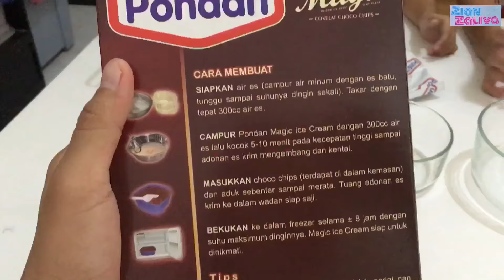Membuat eskrim🍨 pondan icecream magic🍦melatih kemandirian 🦋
Cooking time lagi🎉🎉🎉🎉
Dan kali ini Zian dan Zaliva akan membuat ICECREAM Magic dari PONDAN🍦🍦🍦
Nah caranya gampang banget cukup dengan menambahkan air dan di aduk deh dengan menggunakan mixer selama 20menit.
Lanjut lagi disimpan dalam wadah dan diamoan dalam kulkas 8jam  sampai membeku dan siap dinikmati.🍨🍨🍨👌👌
Rasanyaaa enak bangeeet😍😍😍😍, kalian bisa coba ya dirumah, dan selamat menikmati🎉🎉🎉.

Hallo teman-teman, welcome to Zian Zaliva channel. Channel ini berisikan video keseharian Zian dan Zaliva dalam beraktivitas dan belajar, dan dimana channel ini merupakan sarana dokumentasi Zian dan Zaliva dalam berhomeschooling.🌈

Saat ini 2018 Zian berusia 9 tahun, dan setara dengan SD kelas 4, dan Zaliva usia 3tahun, setara dengan Preschool. Dan keluarga kami sepakat untuk menjalankan pendidikan dengan cara sekolah dirumah, atau homeschooling.🏡📚

Semoga video-video ini dapat menjalin keakraban, berguna untuk mengispirasi dan juga memberikan energi positif untuk teman-teman, para orangtua dan semua usia yang menonton. Dan pastinya kami menanti saran dan masukannya yang membangun perkembangan channel Zian Zaliva.🦋

Have a great day and enjoy our videos😍

Keep in touch us in